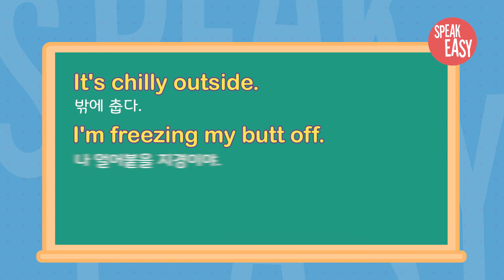[Speak Easy] 추운 날씨 표현 ‘Cold weather’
요즘 추운 날씨가 계속되고 있죠? 쉽고 신나는 생활영어 Speak Easy English, 오늘은 춥다는 뜻의 다양한 영어 표현을 알아보겠습니다.